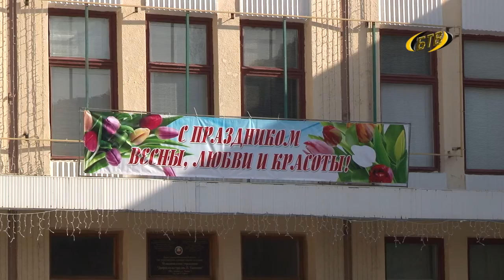Ты – женщина, и этим ты права!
Во все времена женщинами восхищались, любили и боготворили. Совсем скоро прекрасная половина человечества будет отмечать Международный женский день, а поздравления в их адрес звучат уже сегодня. В ДК им. Ткаченко состоялся торжественный концерт «Любимым, лучшим, родным».